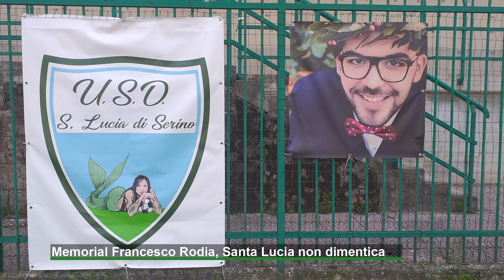Memorial Francesco Rodia, Santa Lucia non dimentica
A Santa Lucia di Serino venerdì memorial in onore di Francesco Rodia. Il giovane scomparso improvvisamente il 12 luglio nel giorno del suo compleanno verrà omaggiato dalla comunità luciana